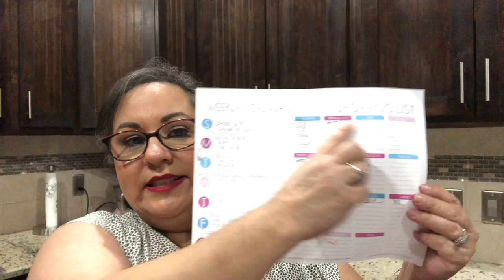ORGANIZING UNDER THE KITCHEN SINK/CLEANING GAME CHANGER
I am cleaning and organizing under my kitchen sink.  It was a horrible mess. I really like the way it turned out. It is much more functional.  I hope you are motivated to go organized your cabinets as well.

Also,  I am so excited about a game changer in my cleaning routine.  I purchased the Ultimate Home Checklist that was created by Laurie Hise also known as the Passionate Penny Pincher.  It has changed my life.